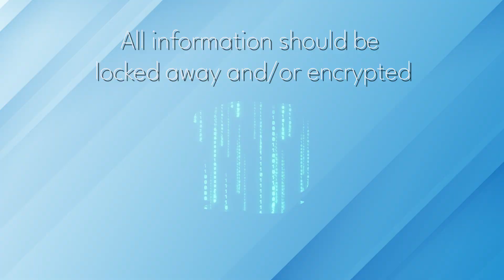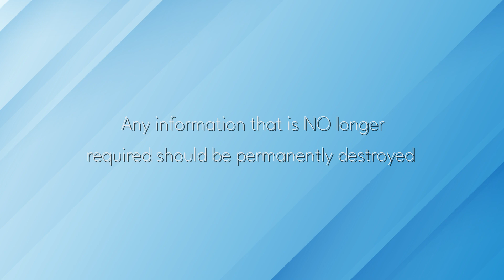How To: Reduce The Risk Of A Data Breach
Data breaches can happen to anyone, and they can be costly, time-consuming, and stressful. However, there are simple steps you can take to reduce the risk of a data breach and protect your personal and sensitive information. In this video, we'll share practical tips and best practices for safeguarding your data and minimizing the chances of a breach.